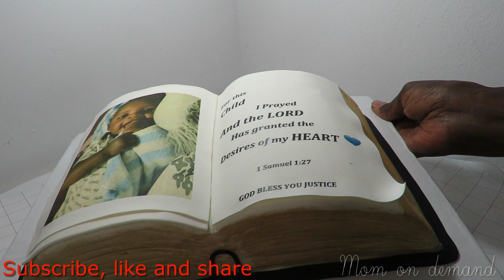HOW TO MAKE A SIMPLE BIBLE CAKE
BIBLE CAKE